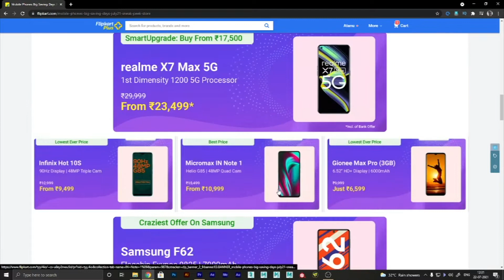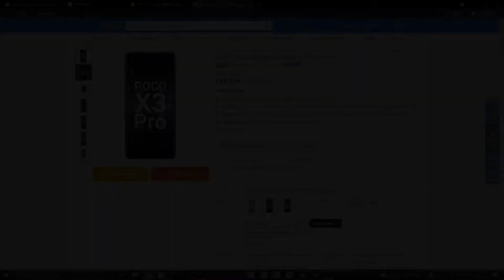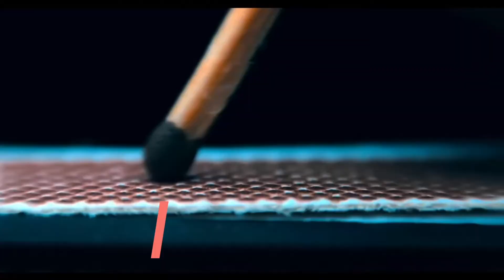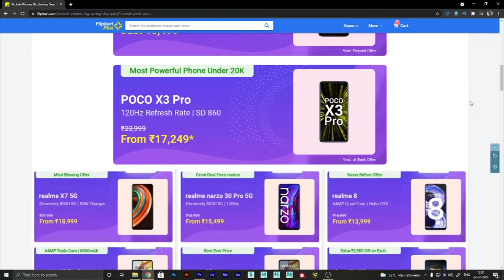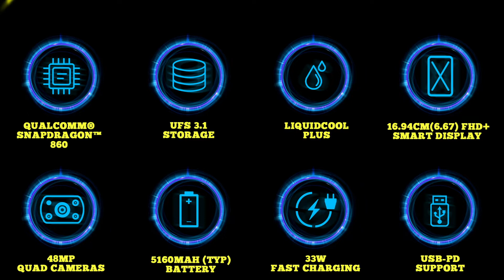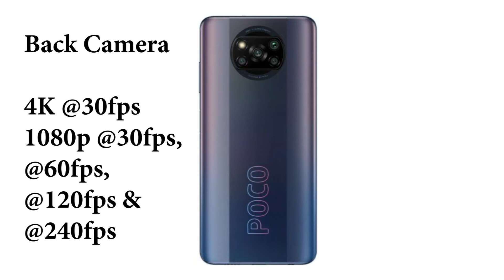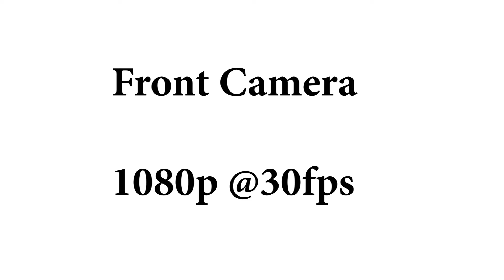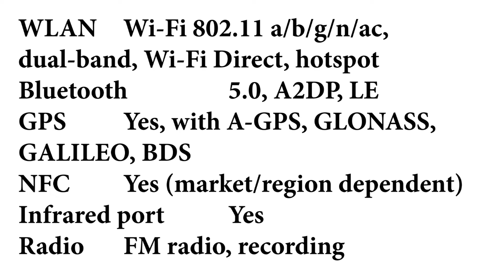Flipkart Sale POCO X3 PRO Full review and specification | Flipkart sale 2021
Timestamps:

Intro: 0:00
Build Quality: 1:05
Display: 1:55
Processor: 2:45
Battery: 4:16
Camera: 4:42
Sound: 6:06
Connectivity: 6:27
Feature: 7:25
Color variants: 7:48
Outro: 8:41

|| Social Media ||

Music Credit